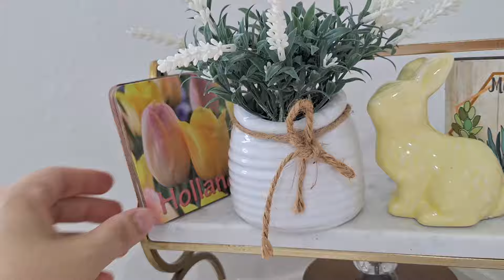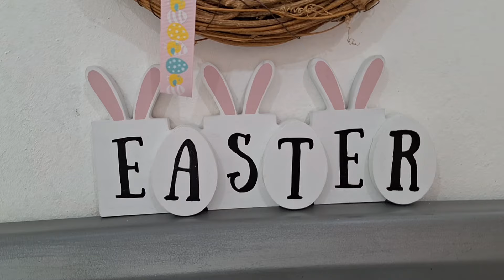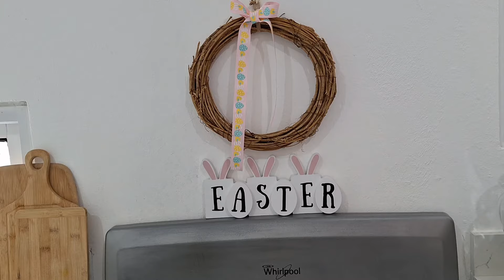ASI DECORE MI COCINA Y COMEDOR PARA PRIMAVERA Y PASCUA/ESTO SOLO ME SUCEDE A MI/VLOG'S EN RD